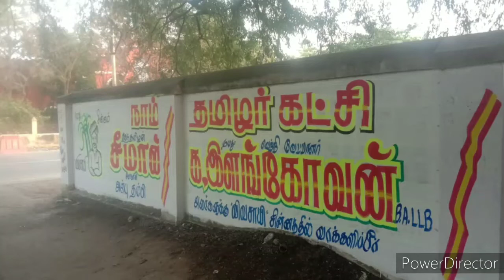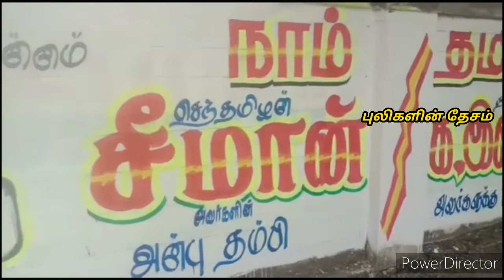ஊத்தங்கரை வேட்பாளருக்கான சுவர் விளம்பரம்